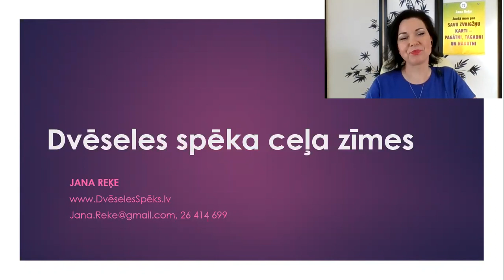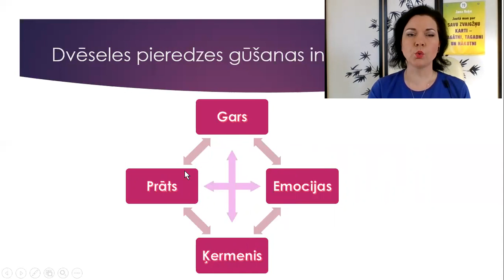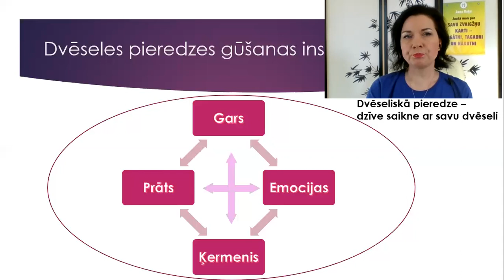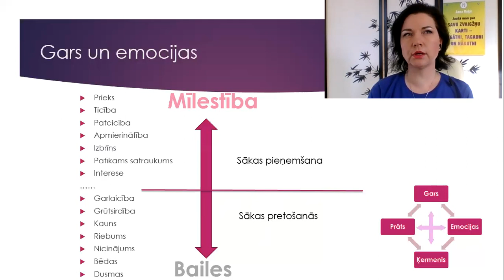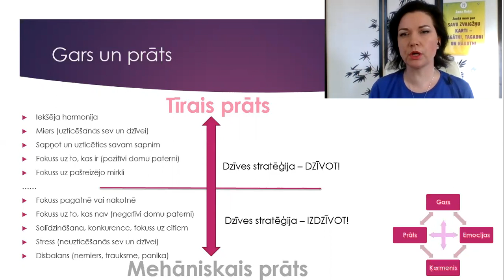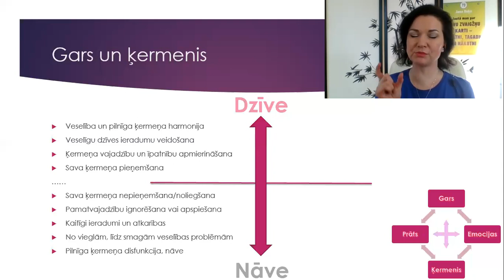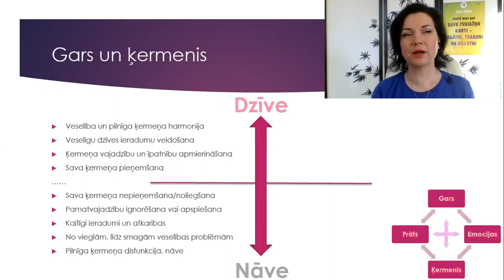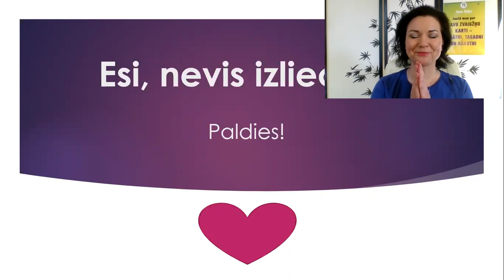Jana Reķe | Dvēseles spēka ceļazīmes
Kā saskatīt, sajust, caur kādiem signāliem uztvert, ko vēsta tava dvēsele? Kā izprast, kādi mehānismi mūsos strādā un uz kurieni mūs virza? Kā uzskaņoties uz savas dvēseles stīgām? Par to šajā lekcijā.